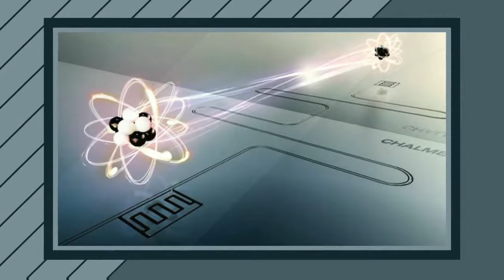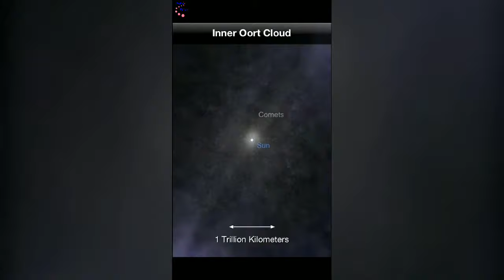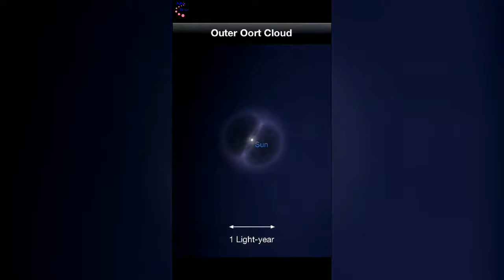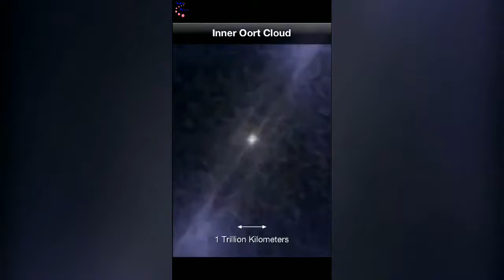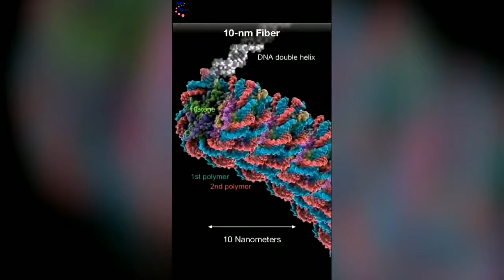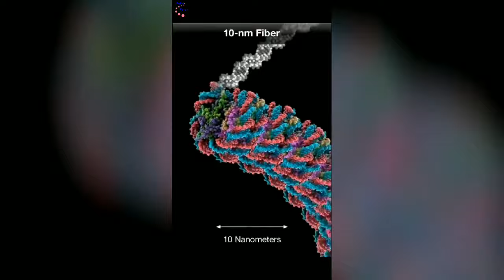Universe view from nasa to infinity by virtual satellite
Thriller universe view from small particles to large particles by me4error

The scene of the universe in this video is very exciting.

Every new day brings a new change so do well..admin

Its a official channel for learning educational advance technology related to science in the best way to style.

keep Supporting our team
best of luck to all